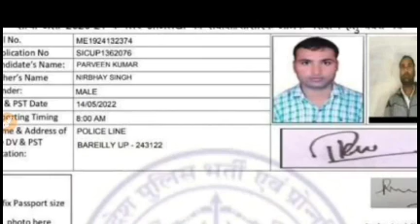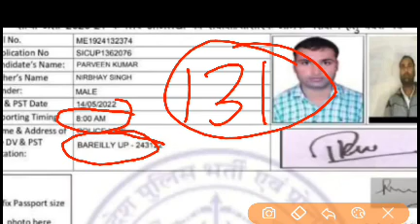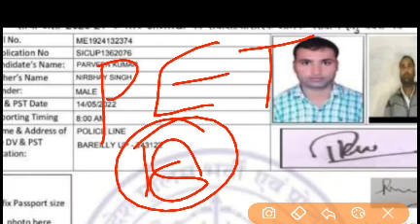Upsi Letest News today दरोगा भर्ती धांधली का मास्टरमाइंड कौन Big update Lucknow धरना प्रदर्शन 15 मई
upsi_letest _news_today
upsi letest news
upsi letest update
upsi today

upsi letest news
upsi letest news today update
upsi final cutoff
upsi Result
upsi letest news updated

upsi letest news today
upsi letest news
upsi letest update
upsi today
upsi letest news

upsi final cutoff
upsi Result

upsi letest news
upsi letest update
upsi today
upsi letest news

upsi final cutoff
upsi Result